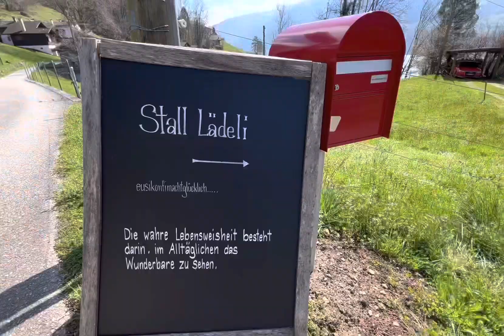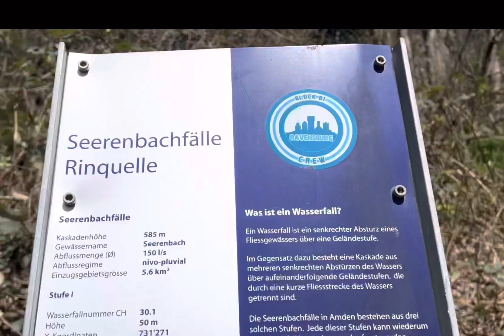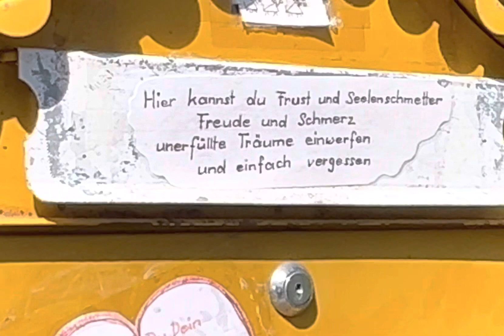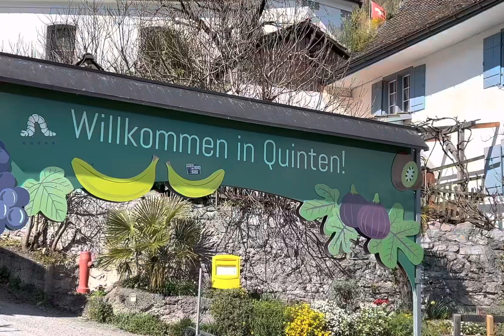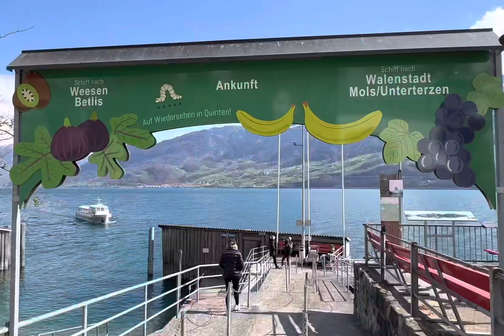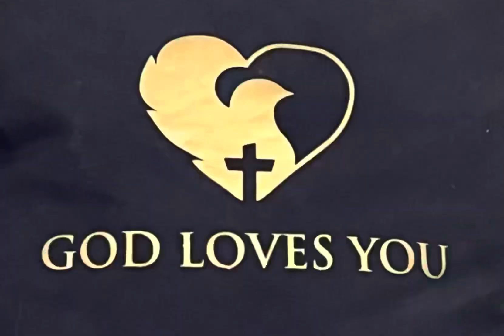GOD LOVES YOU 04.04.2022 WEESEN - QUINTEN - MURG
D a n k e für diesen WUNDERbaren Tag, an dem wir so viel HERRliches und Segensreiches erleben durften. Vor allem auch all die kostbaren Menschen, die Gott uns über den Weg geschickt hat.

Juhui, Jasmine hat Ferien! Heute ging es nach Weesen an den schönen Walensee. Dort startete unsere 10 Kilometer lange Wanderung. Kaum abmarschiert, kamen wir mit einem LIEBEvollen Ehepaar aus Unterterzen ins Gespräch. Sie begleiteten unseren Weg ca. 45 Minuten und gaben uns so viele wertvolle Tipps rund um unseren ARISE Ausflug vom 3. Juni 2023. Ich  konnte - einmal mehr - nur sagen:"DANK SEI GOTT! ER IST GUT ALLEZEIT! ER SORGTE DAFÜR, DASS WIR ZU ALL DEN NÖTIGEN INFORMATIONEN KOMMEN. EINFACH HERRLICH!"

Herrlich auf unserem Weg waren auch die Seerenbachfälle. Eine wahre Augenweide! Überall gab es so viel Schönes zu sehen. Wir waren einfach nur begeistert. An den Gestaden von Quinten lief uns ein Mann mit Hund direkt in die Arme. Es stellte sich heraus, dass er Gastwirt des Tremondi ist, eines BNB und Restaurants inmitten von Quinten. Seine Philosophie gilt der Verbundenheit mit der Natur. Aus diesem Grund tragen seine individuell designten Zimmer die Namen von einheimischen Fischen. Das Restaurant besticht zudem mit seinen mediterranen Gerichten. Leider kamen wir noch nicht in diesen Genuss, weil das Lokal erst kurz vor Ostern seine Türen öffnet. Er gab uns dann aber den perfekten Restaurant-Geheimtipp mit der Sagibeiz in Murg.

So reihte sich ein Puzzle an das andere und Jasmine und ich genossen jeden einzelnen Moment zusammen. Viel zu schnell verging dieser Tag. Wir freuen uns jetzt schon auf den nächsten, gemeinsamen Ausflug! Jasmine wünsche ich weiterhin supertolle Ferien mit vielen unvergesslichen Augenblicken - anche a Milano!

Ehe denn die Berge wurden
und die Erde und die Welt geschaffen wurden,
bist du, Gott, von Ewigkeit zu Ewigkeit. Psalm 90,2